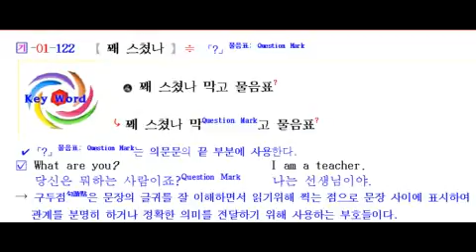물음표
「Aha Ara 교재 및 프로그램화」하고 있는
직접 연구-창안-집필-촬영-녹음-편집-교육하고 있는 것들 중